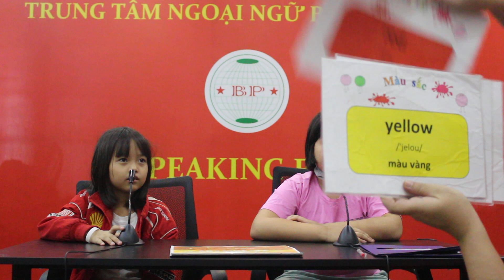FINAL TEST - NGUYỄN CAO THẢO NGUYÊN - MYRA - TRẦN ĐÌNH NGÂN GIANG - CANNA - PHONICS B14